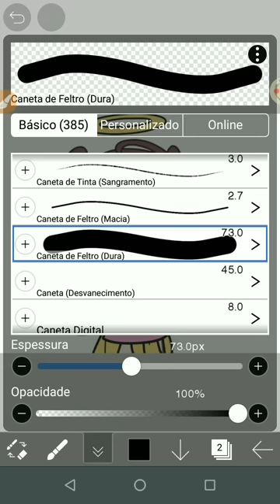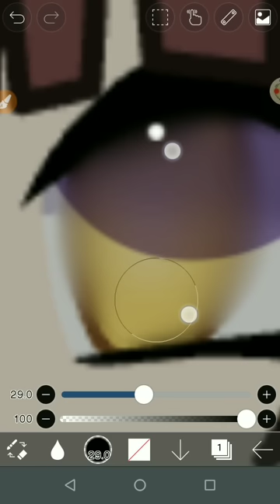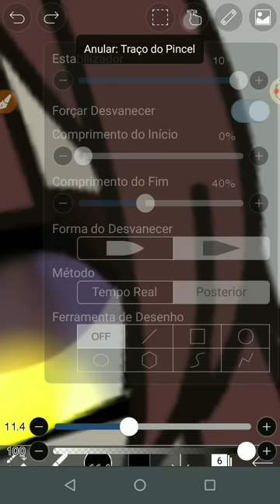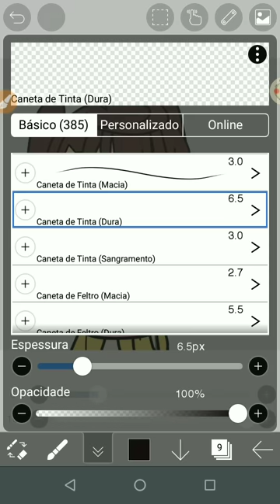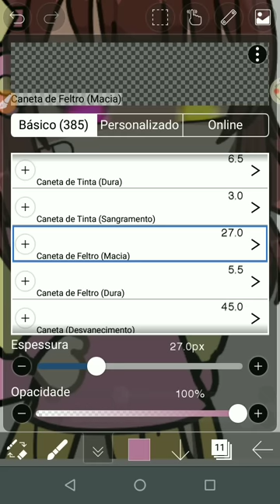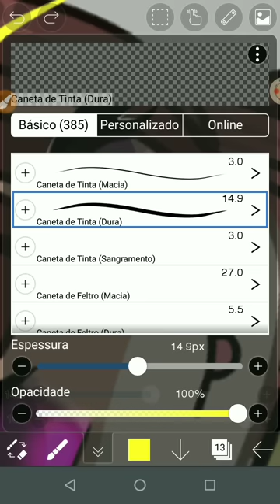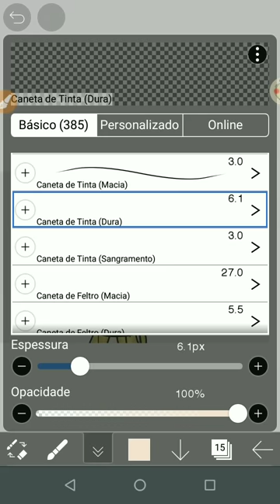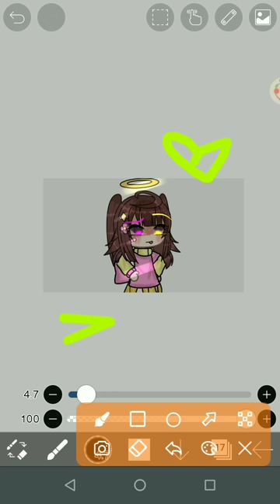COMO EDITAR QUE NEM OS GRINGOS! 🤭😳✨|| Gacha Life/Club|| como fazer edit gacha || tutorial 🍋✨